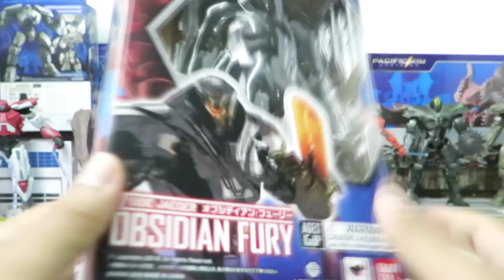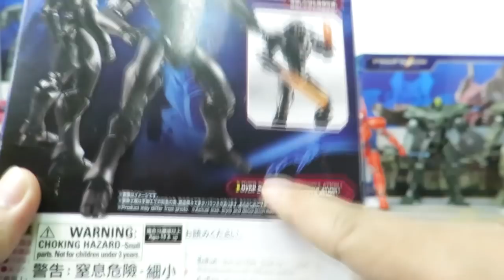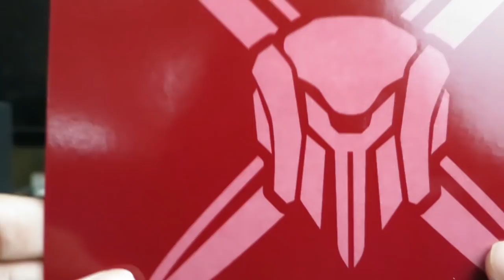PACIFIC RIM UPRISING OBSIDIAN FURY Bandai รีวิวไทย